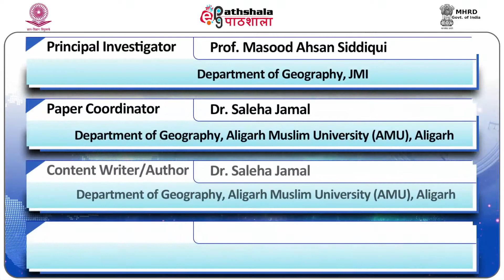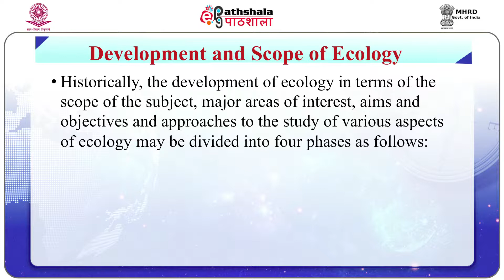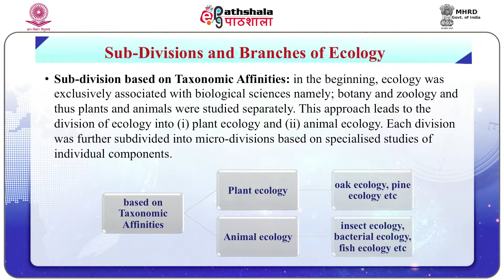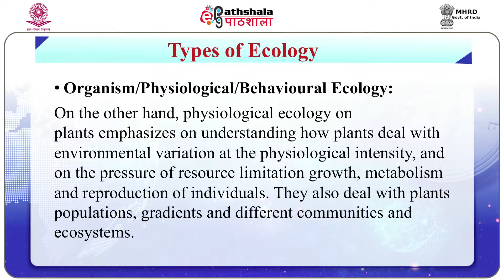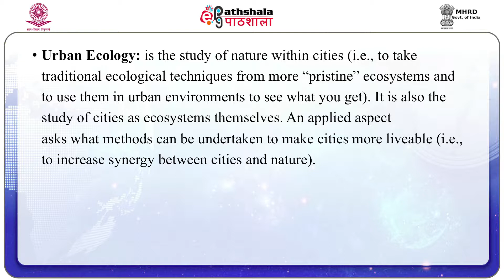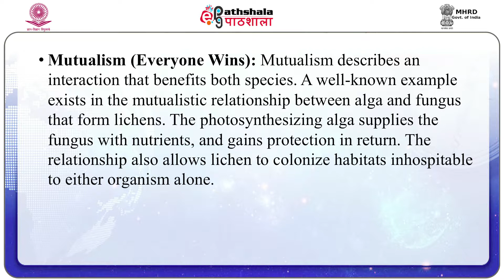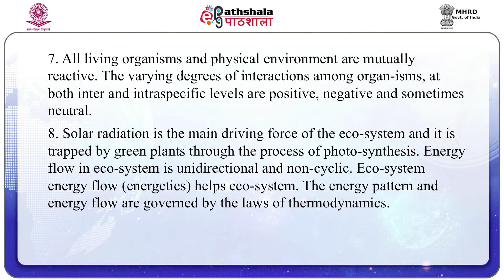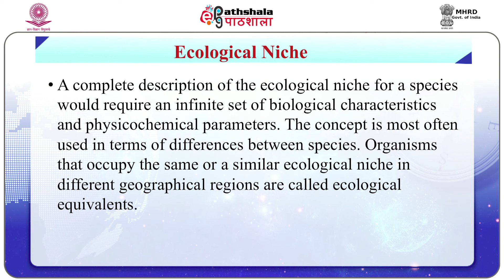Concepts and Components of Environment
Subject : Geography
Paper: Environmental Geography